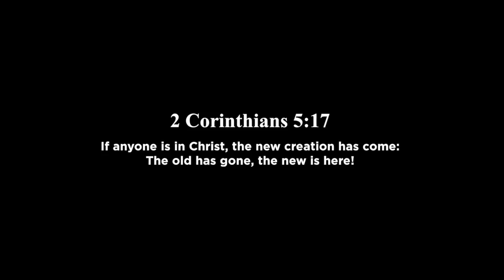ALIVE IN CHRIST AFTERMATH SEPT 16